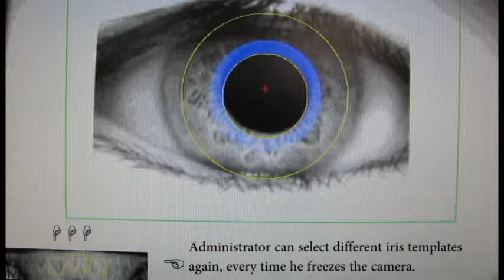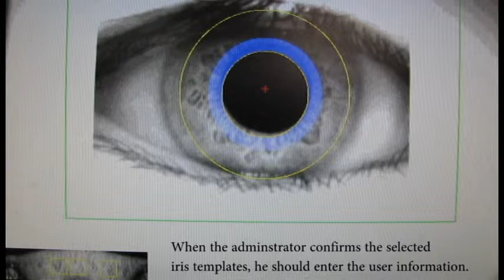REAL-TIME FPGA BASED HUMAN IRIS RECOGNITION SYSTEM (User Enrollment)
IRIS1 is an FPGA-based prototype for real-time human iris recognition. I designed and built it in Universiti Teknologi Malaysia (UTM) for my master project.
Here is an old video demonstrating IRIS1 enrollment procedures.
Sorry if the video quality is not good enough.